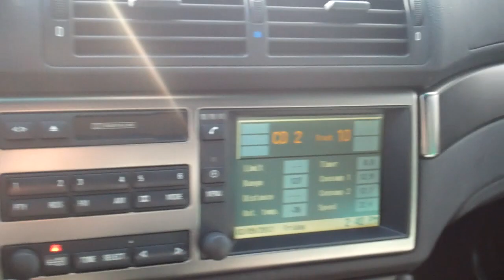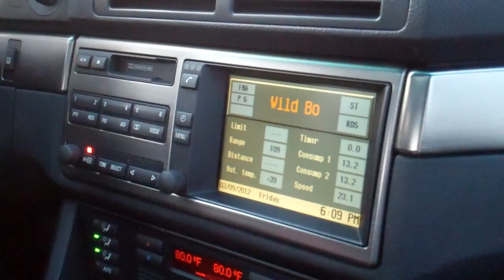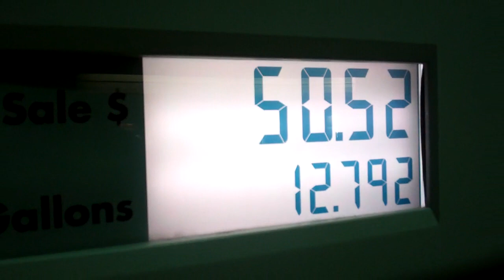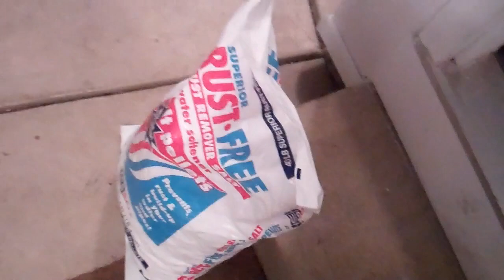GANGSTA YACHT CLUB 3/9/12 - Day 453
Wow, today went by quickly.